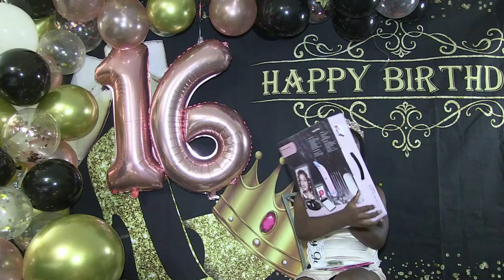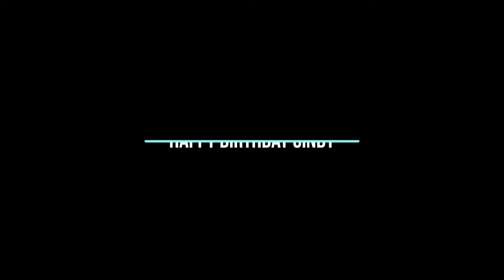Cindy's 16th Birthday Celebration Part 2 The Limo Party and restaurant